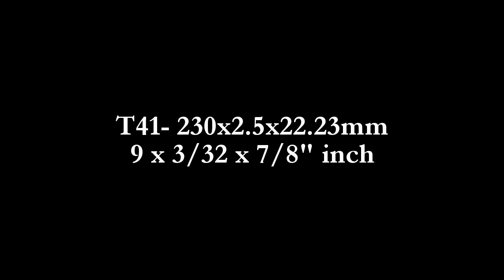Blueshark 9" inch Colflex Cutting Discs